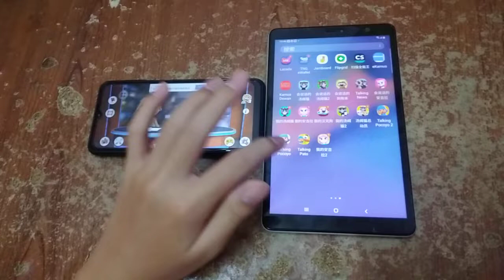Talking News & Talking Pato Echo 3733